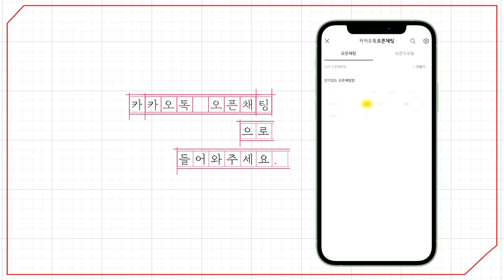[예원교회] 금요예배 - 하늘에 속한 모든 신령한 복 (에베소서 1:1 ~ 6) - 김현길목사 - 2024.07.26.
하늘에 속한 모든 신령한 복 (에베소서 1:1 ~ 6)

1 하나님의 뜻으로 말미암아 그리스도 예수의 사도 된 바울은 에베소에 있는 성도들과 그리스도 예수 안에 있는 신실한 자들에게 편지하노니
2 하나님 우리 아버지와 주 예수 그리스도로부터 은혜와 평강이 너희에게 있을지어다
3 찬송하리로다 하나님 곧 우리 주 예수 그리스도의 아버지께서 그리스도 안에서 하늘에 속한 모든 신령한 복을 우리에게 주시되
4 곧 창세 전에 그리스도 안에서 우리를 택하사 우리로 사랑 안에서 그 앞에 거룩하고 흠이 없게 하시려고
5 그 기쁘신 뜻대로 우리를 예정하사 예수 그리스도로 말미암아 자기의 아들들이 되게 하셨으니
6 이는 그가 사랑하시는 자 안에서 우리에게 거저 주시는 바 그의 은혜의 영광을 찬송하게 하려는 것이라